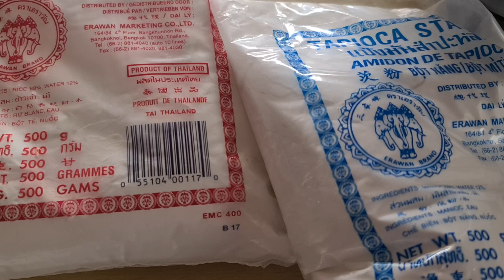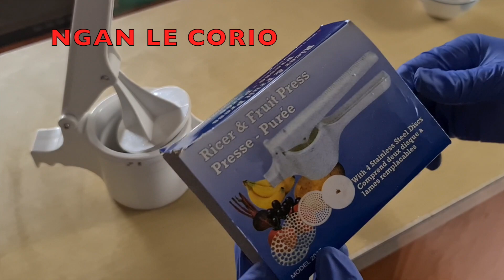CÁCH LÀM BÁNH CANH TƯƠI NGON/HOME MADE UDON NOODLE